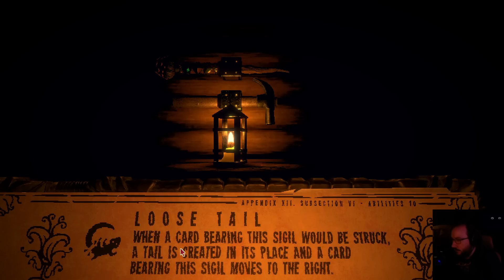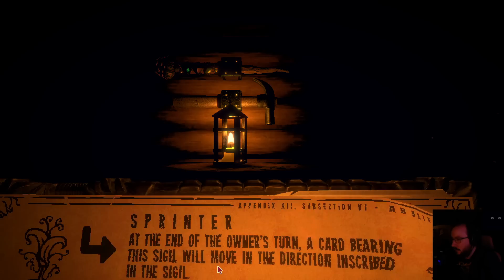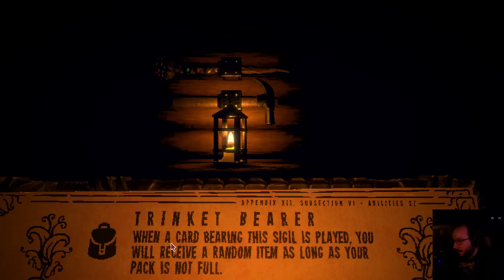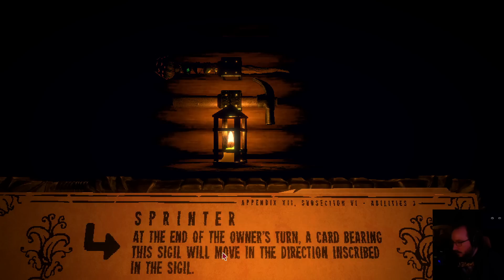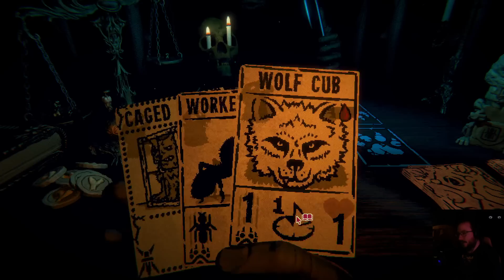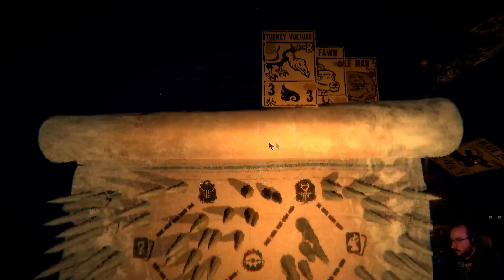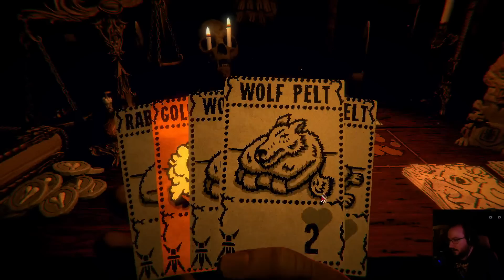MOONMOON 12/9/2023 Live Vod PART 1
VOD TITLE: (first time) inscryptionerino

00:00:00 Inscryption